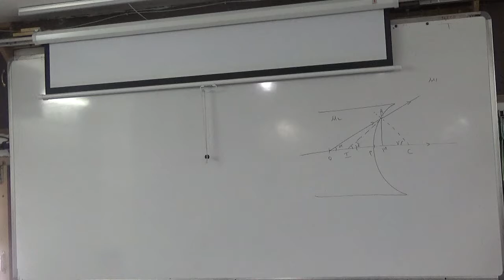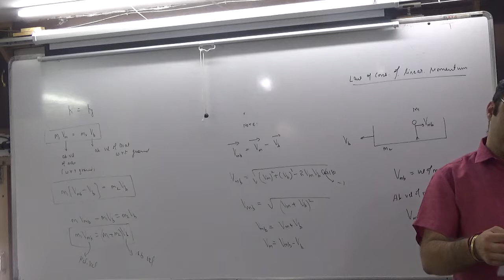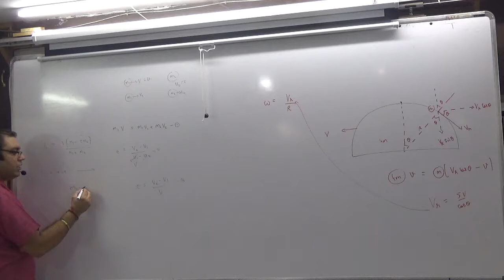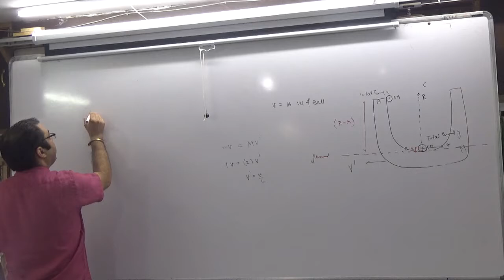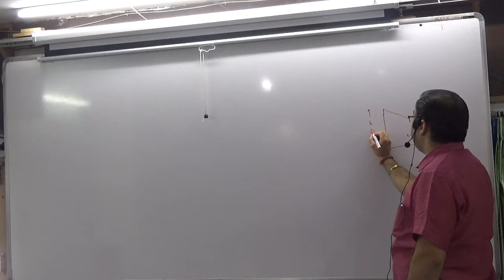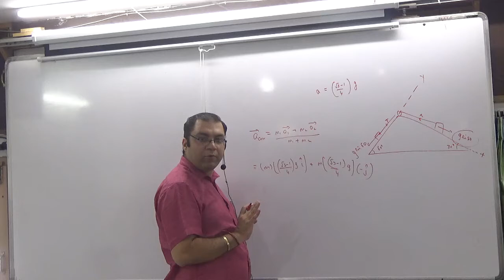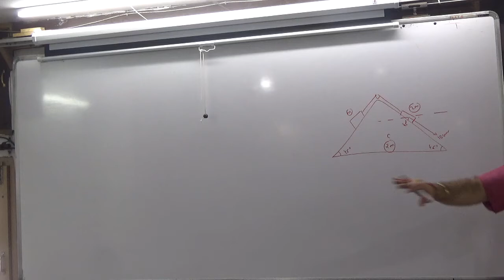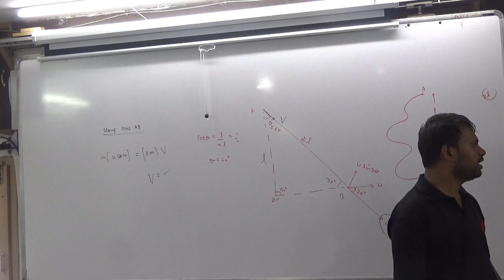15 ASSIGNMENT NO 14 CM AND MOMENTUM CONSERVATION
15 ASSIGNMENT NO 14 CM AND MOMENTUM CONSERVATION